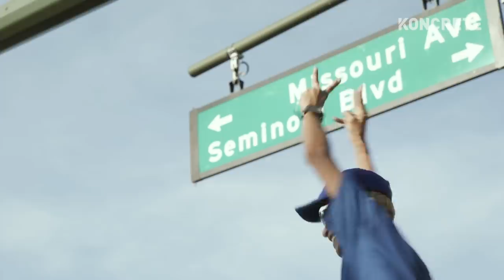The Rollerblade Dancer | FLAWDA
“FLAWDA” is a new documentary anthology series by KONCRETE that explores the lives of unique individuals who live in the state of Florida.
Bien Yambao is a 58 year old inline skater who dances on rollerblades on the side of busy streets during rush hour.

VFX:
Bakoom Studios
Kaleidosky Studio